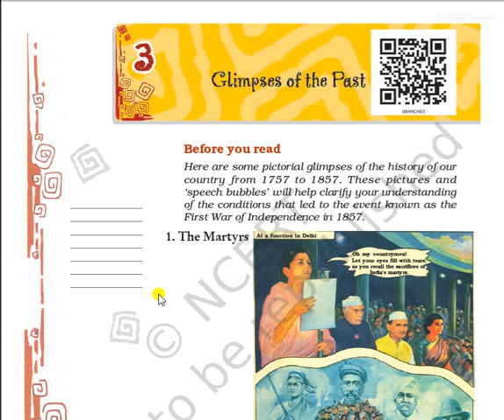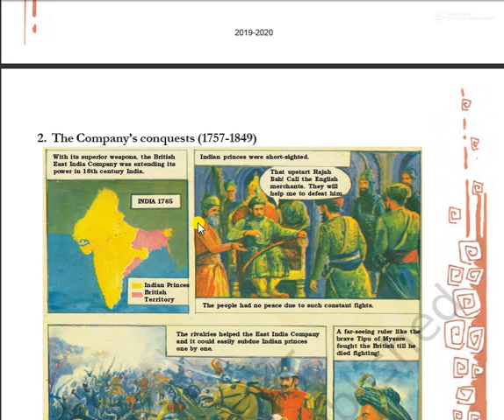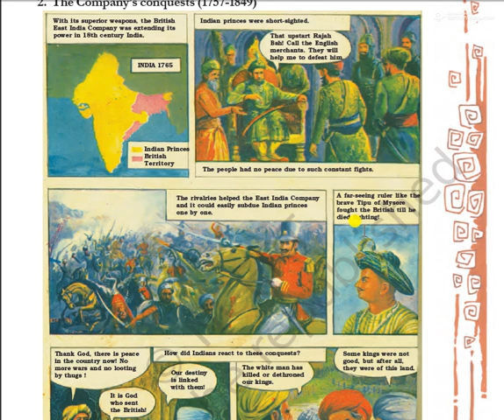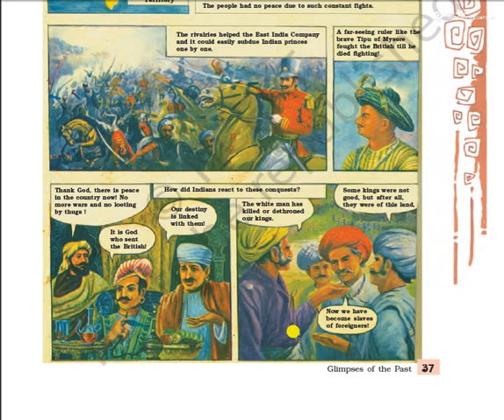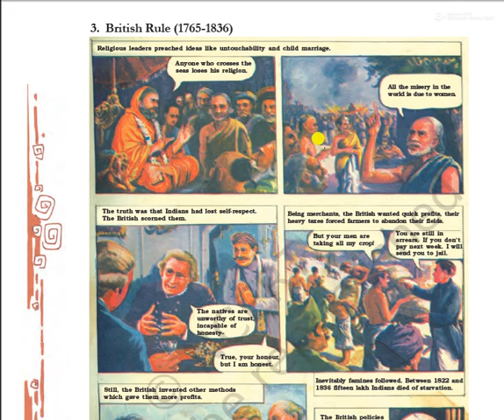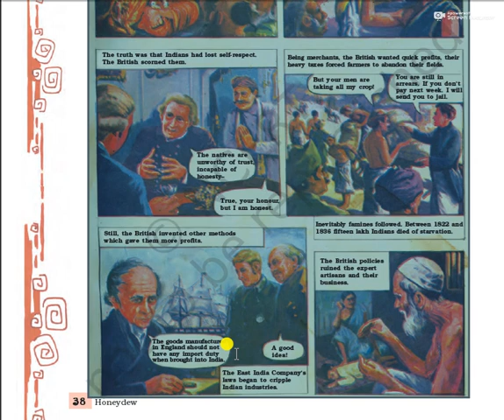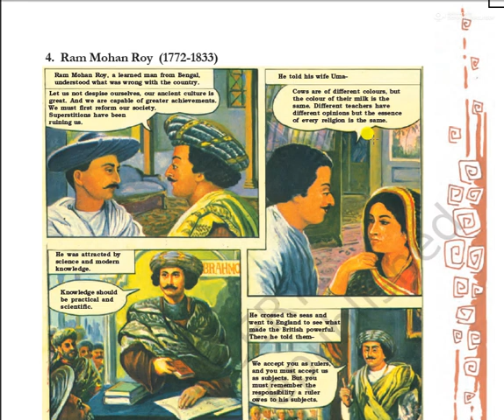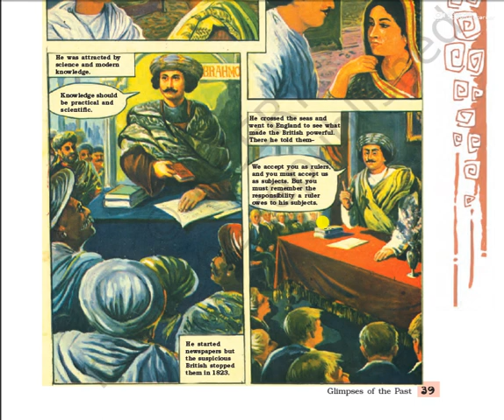Class 8 chapter 3 glimpses of past part 1